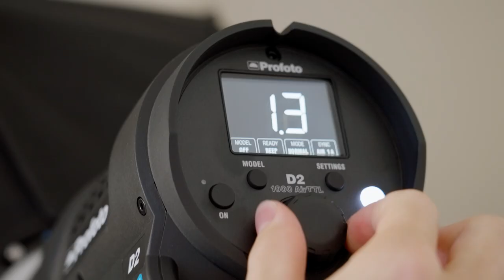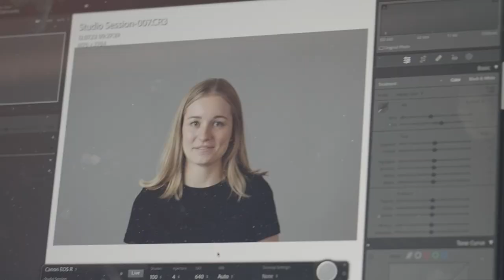Der kreative Alltag als Mediamatiker/in EFZ beim BIT | Lehrstellenvideo | Yousty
Ein Einblick in den Alltag einer Lehrstelle beim Bundesamt für Informatik und Telekommunikation BIT in Zollikofen BE

In diesem Video erfahrt ihr alles, was ihr über die vielseitige und kreative Ausbildung als Mediamatiker/in EFZ im Bundesamt für Informatik und Telekommunikation BIT wissen müsst. Interessiert? Schaut euch unbedingt das Video an.

Das BIT in eigenen Worten: «Wir bilden rund 80 Lernende im Bereich der Informations- und Kommunikationstechnologien (ICT) in den Lehrberufen Informatiker/-in EFZ (Fachrichtungen Plattform- und Applikationsentwicklung), ICT-Fachfrau-/Mann EFZ, Entwickler/-in digitales Business EFZ und Mediamatiker/-in EFZ aus.»

Ihr wollt mehr über eine Ausbildung beim BIT erfahren? Hier gibt es mehr Informationen: Das Besondere an yousty.ch ist, dass du neben allen wichtigen Informationen und Tipps zu den Berufen, freien Lehrstellen und dem Bewerbungsprozess Einblicke in ein Unternehmen bekommst. Bei Yousty kannst du online schnuppern!